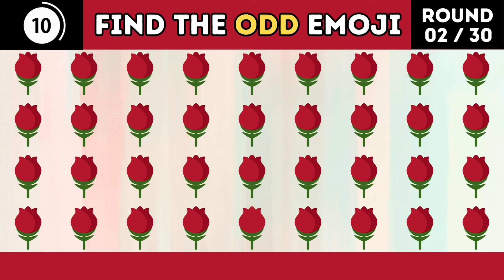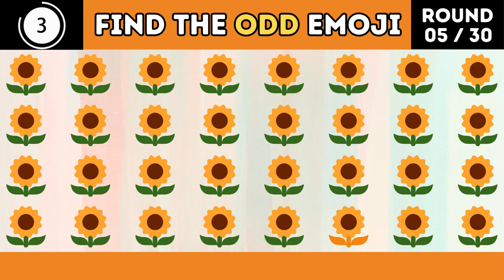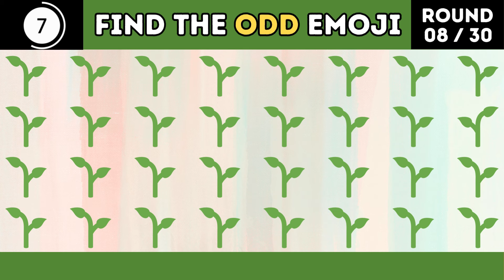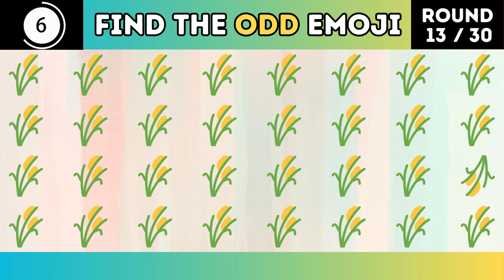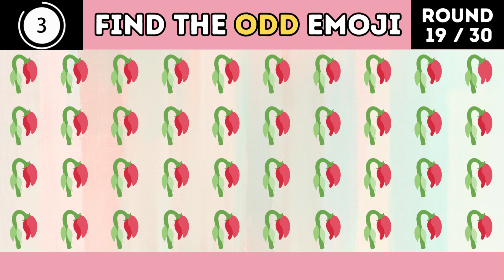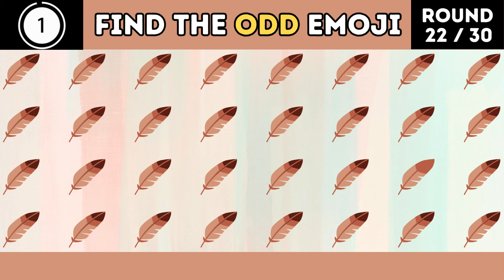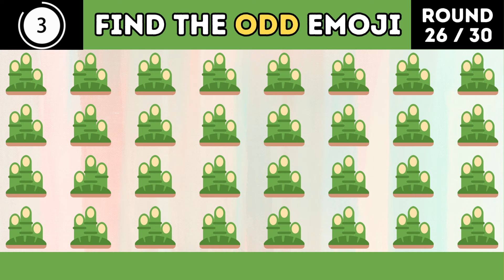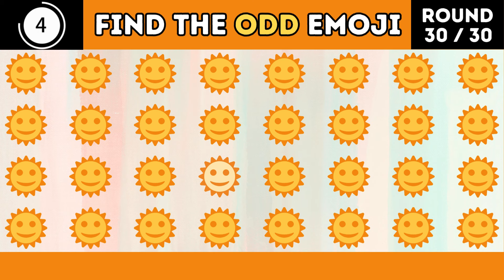Find The ODD Emoji | Nature Edition🎄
🔍 Embark on a Visual Quest: Find the Odd Emoji! 🧩 Dive into our latest YouTube video for a captivating challenge that puts your emoji-spotting skills to the test. Explore a world of expressive characters and unravel the unique one hiding among them. Sharpen your visual acuity and enjoy a brain-teasing experience that promises fun for all ages. 🚀 findtheoddemojiout EmojiChallenge VisualPuzzles BrainGames YouTubePuzzles EmojiFun PuzzleEnthusiast MindTeasers SpotTheDifference CognitiveChallenge"

👇Here Are More Exciting Videos For You 😍:-